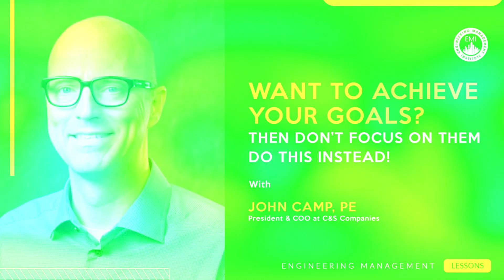Want To Achieve Your Goals? Then Don’t Focus on Them | Do This Instead!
In this video, John Camp, P.E., President & COO at C&S Companies talks about the significance of cultivating good habits in your engineering career. Learn why it's crucial not to rush your career growth and how daily good practices can pave the way to greater accomplishments. Unlock the Secret to Goal-Setting